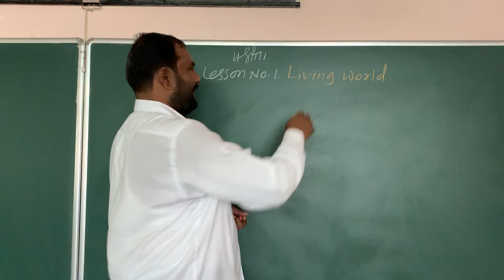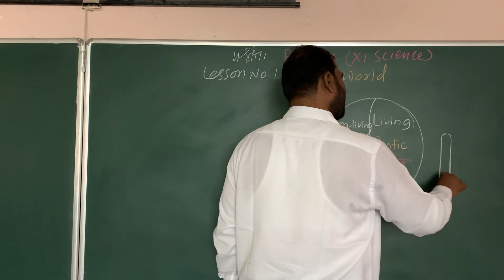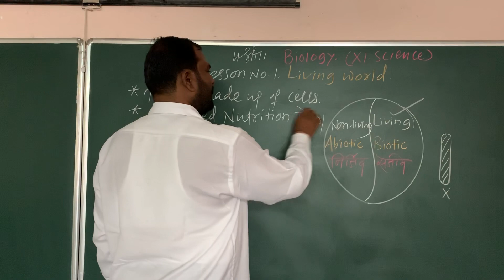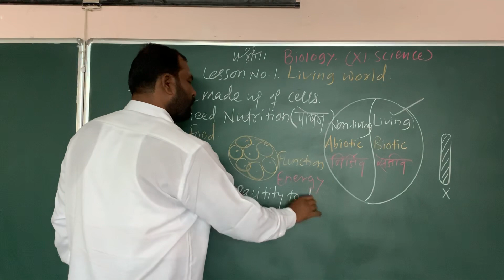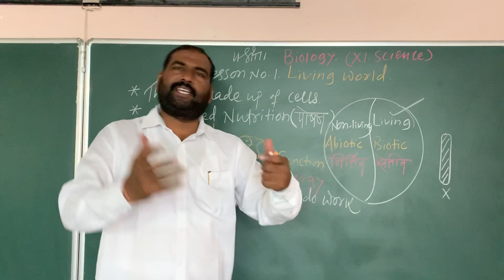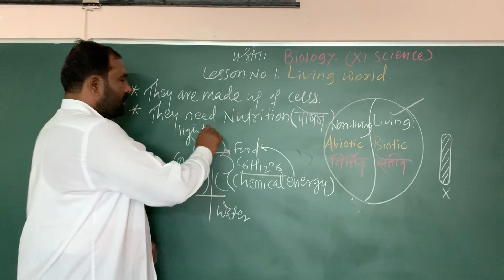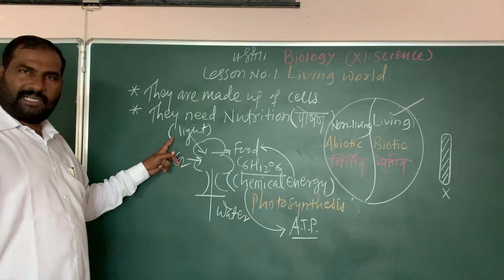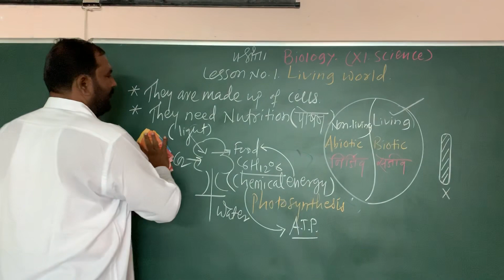Xi sci living world-3